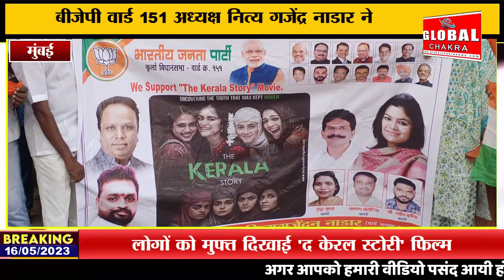बीजेपी वार्ड 151अध्यक्ष नित्य गजेंद्र नाडार ने लोगों को मुफ्त दिखाई 'द केरल स्टोरी' फिल्म